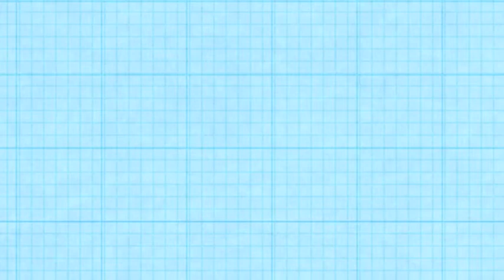Club House - "Impensable que la France rate le Brésil" [extrait]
Emmanuel Bissirier et Roxane Bogdan reçoivent Julien Faubert et Henri Saivet ce mercredi dans Club House.